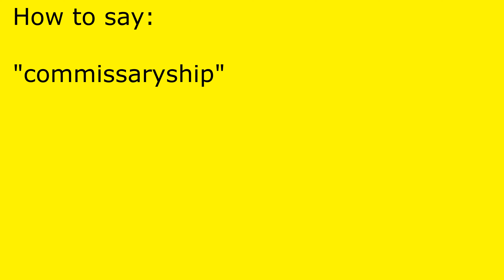How to pronounce commissaryship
commissaryship pronunciation.